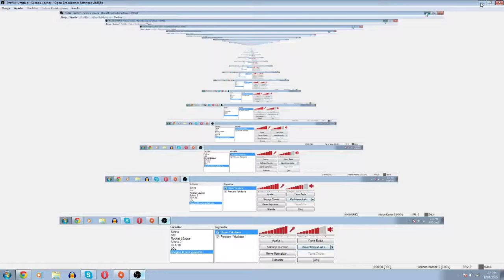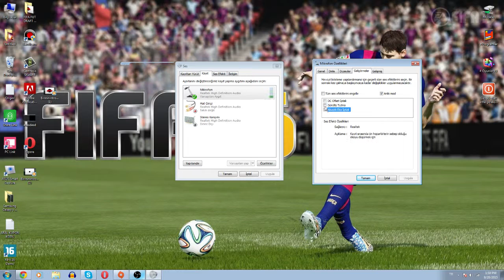Logitech G230 Cızırtı Engelleme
Evet arkadaşlar bu videoda Logitech G230'daki cızırtı sorunun nasıl çözüleceğini anlattım.